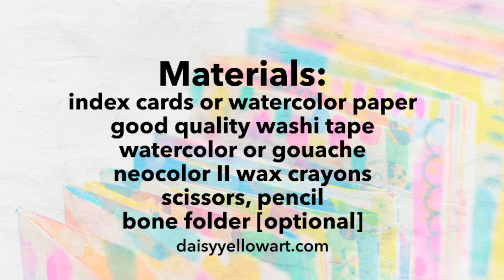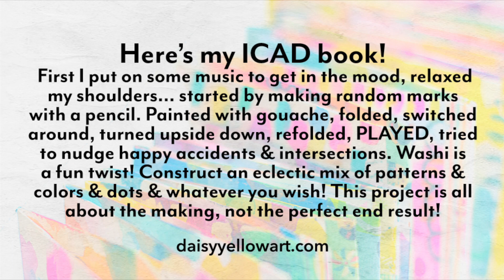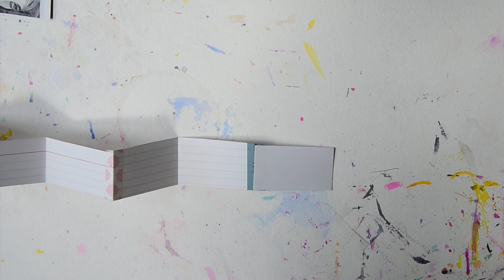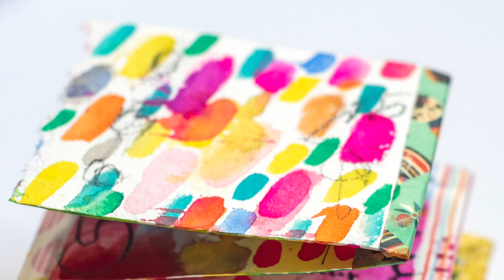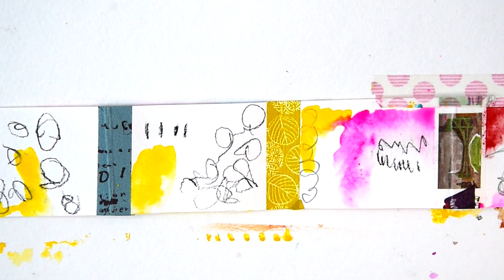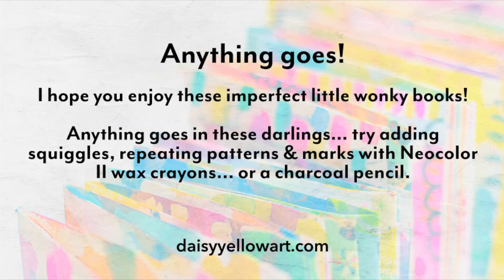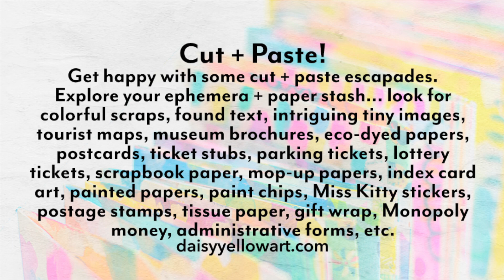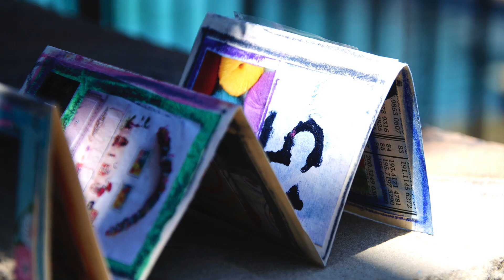How to Make a Tiny Handmade Accordion Book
There is something incredibly engaging about making a tiny book -- especially an accordion book that can stand on its own with a different front and back. I've put together videos + photographs in the hopes of inspiring you to make your own accordion books. Mine are impromptu and imperfect and just going with my mood. You can find more and I've posted all of the instructions at Daisy Yellow.

So here I'm creating 2 accordion books. The actual creating starts at the 2 minute mark. The first is with 4 index cards joined together with washi tape and painted with gouache, but of course you could use any medium! The second is a long piece of watercolor paper painted with gouache. The options are endless, so I've included tons of examples at the end of accordion books I've made over the years. Some with collage, Neocolor II wax crayons, pencil, watercolor, acrylics, mixed media, etc. The only audio is music, so you can safely turn down the volume and listen to a podcast or audiobook or your own playlist!

Add this idea to your creative radar -- you can also use paper or index cards that you've already painted, and then join them together with washi tape. Good quality japanese washi tape will adhere and stay "stuck" whereas the lower quality tapes will likely not. You could also stitch your cards together, really anything goes.

And zero bookbinding experience needed, yay! More details & examples